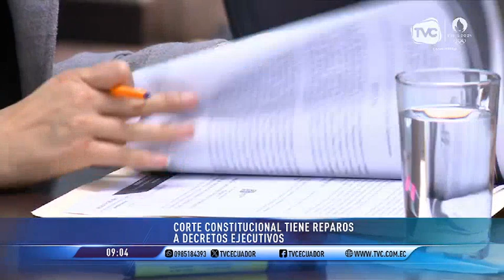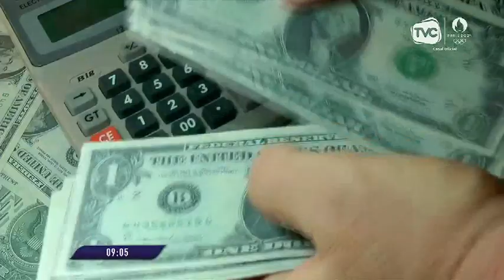Corte Constitucional tiene reparos sobre los decretos ejecutivos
No obstante, aprobó que el Ejecutivo disponga de los fondos públicos suficientes para atender la medida.